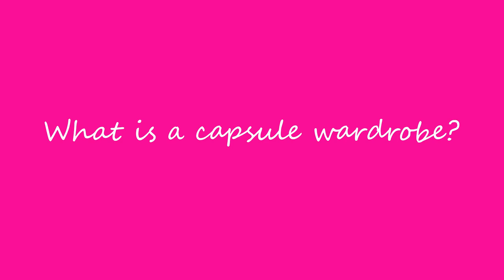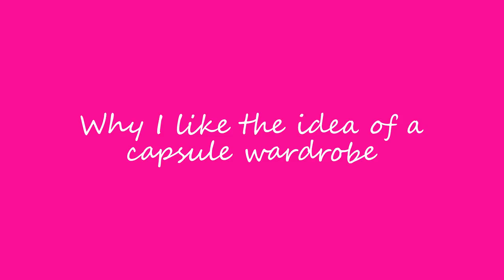THE PERFECT CAPSULE WARDROBE IDEA (NO RULES) & FREE DOWNLOAD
NO RULES! SAVE MONEY CREATE MORE OUTFITS | CAPSULE WARDROBE OF DREAMS! FREE DOWNLOAD///

When you sign up to my newsletter I will send you a monthly update that will include news, makes, sales, freebies. I may ocassionally send other newsletters but I intend it to be a once a month thing unless there is something that cannot wait.

This video has been in the works for a while and I am so excited to finally bring it to you. Today I am having a chat with you about curating your own capsule wardrobe, no rules just guidelines you chose for yourself!!

I have been looking at capsule wardrobes for so long - I love the idea and hate it all at the same time! Itsounds great having a situation where you can sew less, save money, have more outfits and a co-ordinating wardrobe! BUT I was bulking at the idea of having to stick to so many rules about number of garments, colours, textures, patterns, types of garment etc the list is endless! So I came up with the idea of a capsule wardrobe with no rules only guidelines we set up for ourselves.

So today this video sets out this idea and the accompanying booklet (which is free if you sign up to my newsletter) will help you to work out what you want to make for your own capsule wardrobe that will fit in with your own life.

I am so excited to hear what you think and whether you will do something similar for your handmade wardrobe.

I also have memberships with extra perks(see link below) where you can buy me a coffee to support the channel.

Thank you so much, I appreciate you!

penguinandpear penguin and pear diy sewing penguin and pear dressmaking capsule wardrobe fall 2020 style fashion capsule collection no rules capsule

If you liked this video, please consider buying me a 'coffee'

You can also support me free of charge by commenting and liking my videos, subscribing to my channel and hitting the bell where you will be notified when new videos are released.

**Sharing my videos across social media is also super powerful.

I am keen to work with brands and creators where our goals and niche support one another nicely. Please get in touch if you feel you can help me to bring value to my audience.